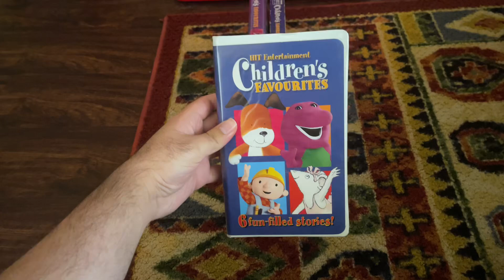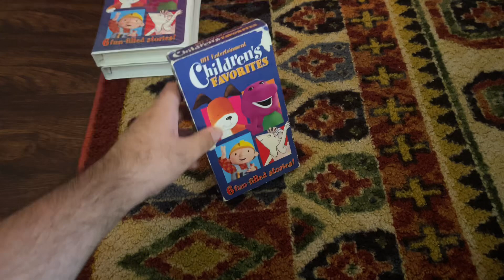HiT Entertainment Children’s Favourites 2004 VHS (3 Copies)